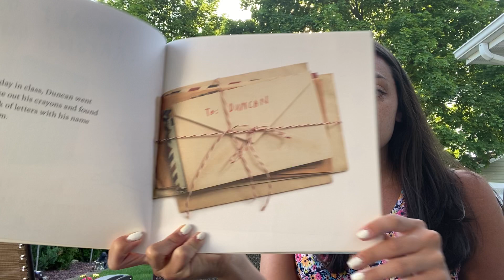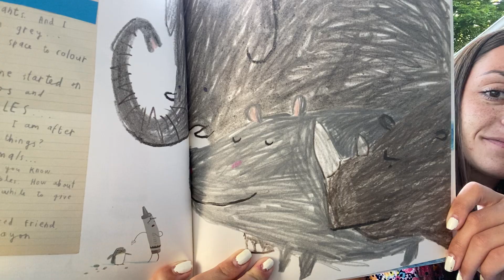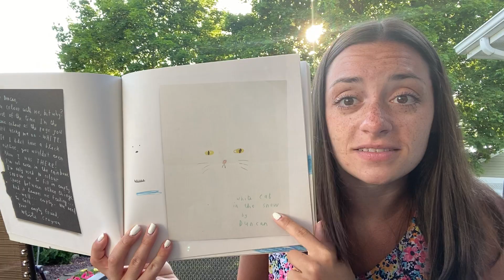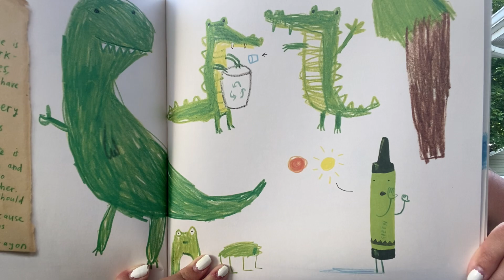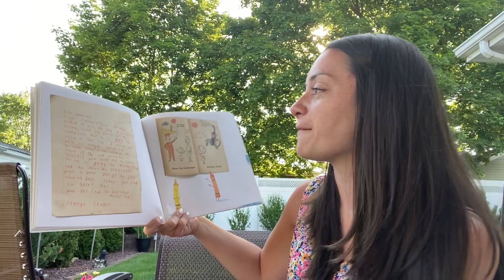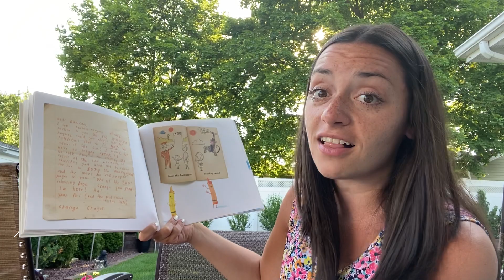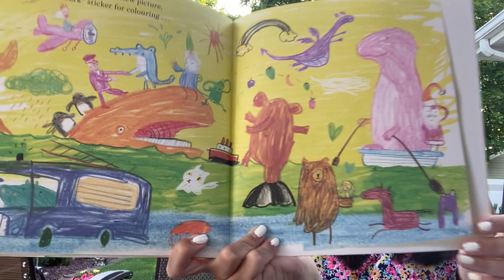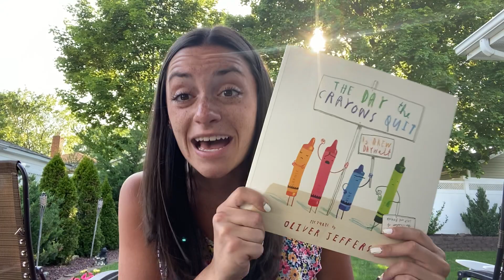The Day the Crayons Quit by Drew Daywalt